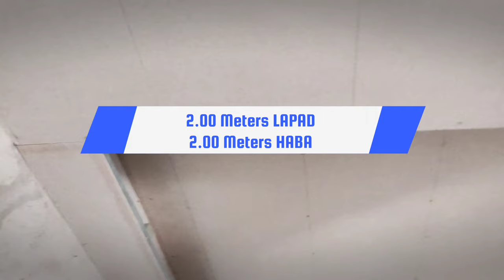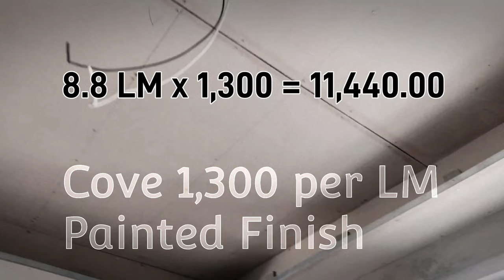Magkano Mag Pagawa ng Ceiling Per Square Meter at Per Linear Meter Painted Finish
Ceiling
Per sqm
Per Lm